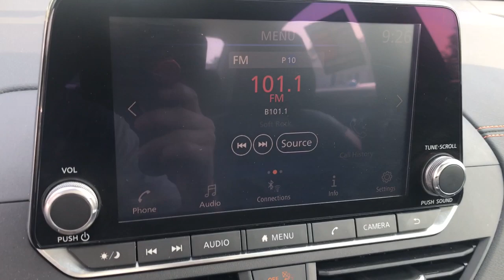2020 Nissan Altima Langhorne, Bensalem, Philadelphia, Southampton, Huntingdon Valley, PA P22517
Super Black Used 2020 Nissan Altima 2.5 SR available in Feasterville, Pennsylvania at Colonial Nissan. Servicing the Langhorne, Bensalem, Philadelphia, Southampton, Huntingdon Valley, PA area.

Altima 2.5 SR
2020 Nissan Altima 2.5 SR - Stock#: P22517

Colonial Nissan
117 Bustleton Pike